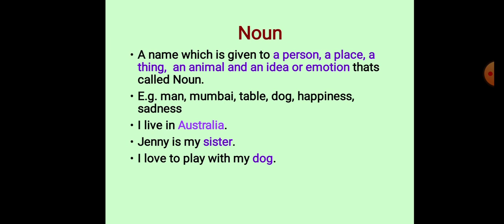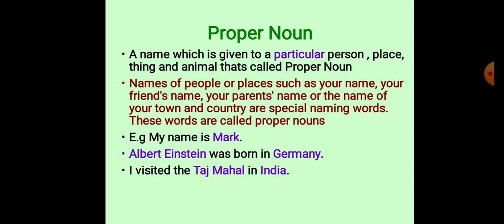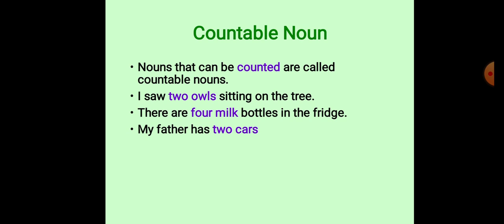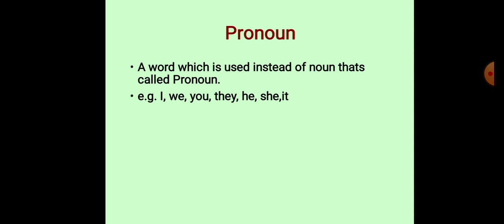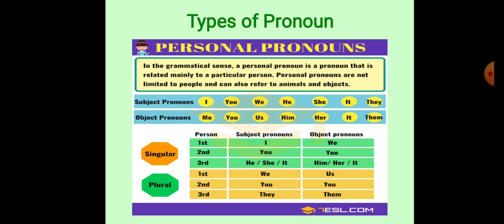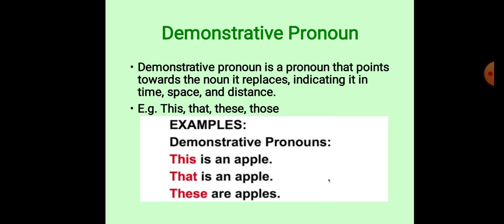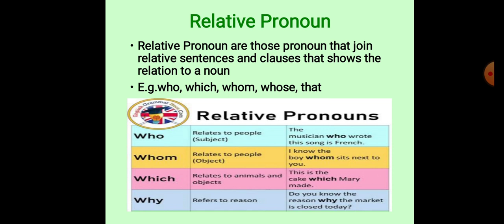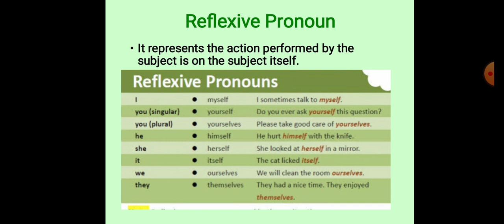Parts of Speech- Noun & Pronoun SPMM Shardanagar